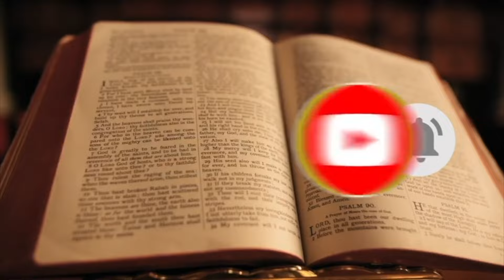SHPIFJE APO TË VËRTETA / ESAT PASHA E SHITI SHKODRËN, ISMAIL QEMALI SHITI JANINËN